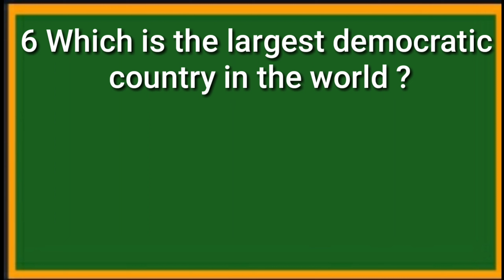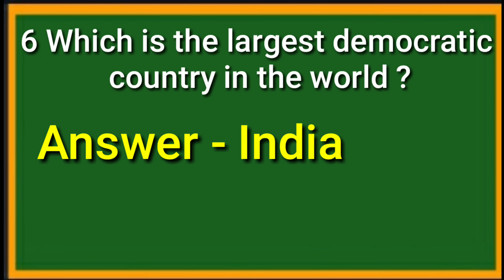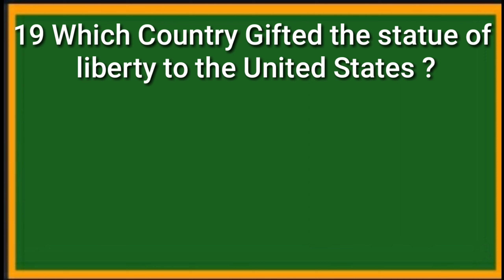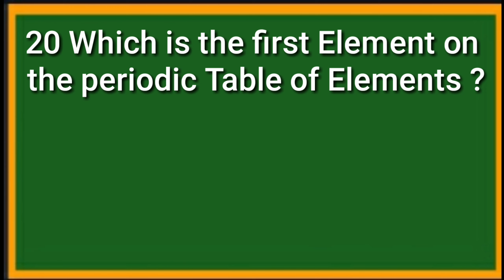Gk || Most Frequently Asked Question || Gk for Class 4th to 8th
In this video we are going to learn most frequently asked very easy and basic gk questions and answers in english

Video Related Quarries :-
Gk Questions
gk
most frequently asked question
basic gk questions